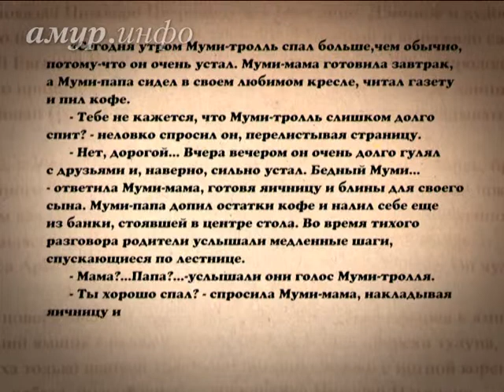Кулинарно-литературная программа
Яичница в болгарском перце и блины с разными начинками Ссылка на сайт